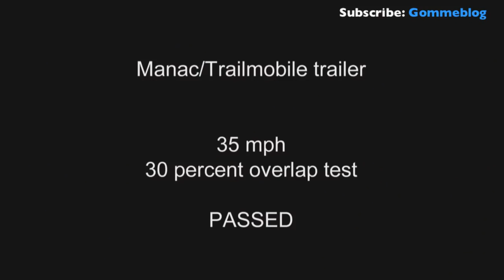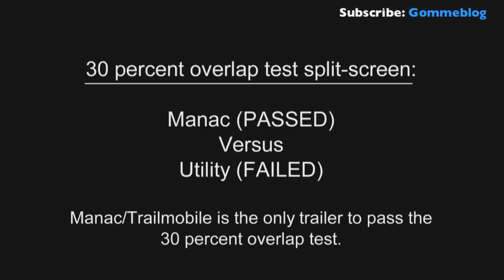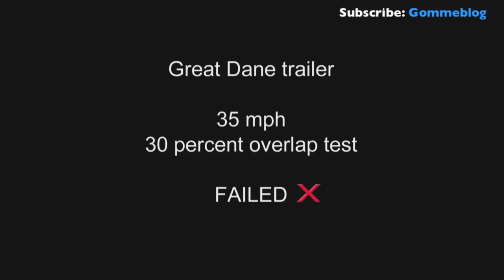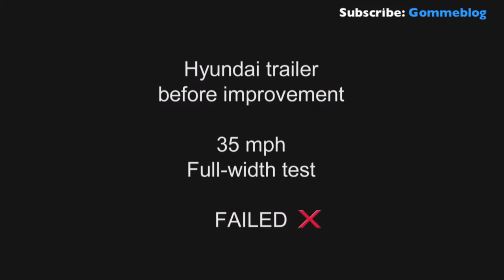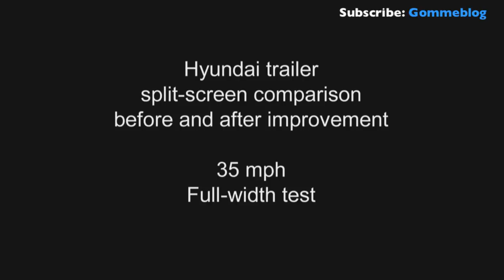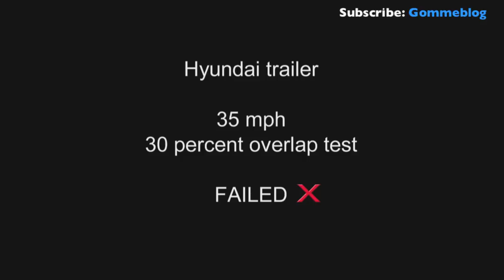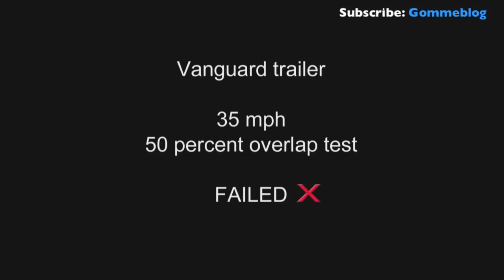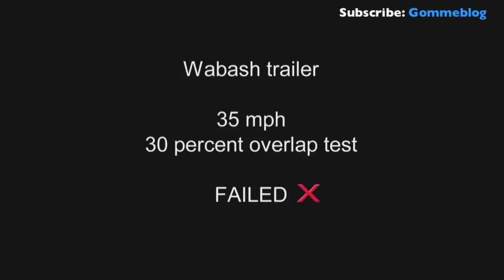Crash Test Car IIHS - REPORT PASSENGER Small Overlap - NO Accident SAFETY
Crash Test Car IIHS - REPORT PASSENGER Small Overlap - NO Accident SAFETY. Crash Test Car IIHS - Crash Test Car IIHS: This crash tests iihs is one of the crash test. New crash tests: Underride guards on most big rigs leave passenger vehicle occupants at risk in certain crashes

DEADLY Crashes - IIHS Crash Tests Accident Car
DEADLY Сбои: IIHS краш-тестов
ÖLÜMCÜL Çöküyor: IIHS Crash Testleri

Modern semitrailers for the most part do a good job of keeping passenger vehicles from sliding underneath them, greatly increasing the chances of surviving a crash into the back of a large truck, recent tests by the Insurance Institute for Highway Safety (IIHS) show. But in crashes involving only a small portion of the truck's rear, most trailers fail to prevent potentially deadly underride.

Most semitrailers are required to have underride guards. These are steel bars that hang from the backs of trailers to prevent the front of a passenger vehicle from moving underneath during a crash. Earlier research showed that the minimum strength and dimensions required for underride guards are inadequate, prompting the Institute to petition the National Highway Traffic Safety Administration (NHTSA) in 2011 for tougher standards. The Institute also asked the agency to consider applying the standards to other types of large trucks such as dump trucks that aren't required to have any underride guards.

One likely reason manufacturers are installing guards that are stronger than required is a tougher standard that trailers in Canada have had to meet since 2007. More recently, IIHS crash tests have drawn attention to the issue, and at least one manufacturer has started selling a trailer with an improved underride guard since the tests began.

To see how well the latest guards work, IIHS engineers put trailers from the eight largest manufacturers through a series of progressively tougher crash tests. All of the trailers had underride guards that met both U.S. and Canadian standards. Both standards require a guard to withstand a certain amount of force at various points. Under the Canadian regulation, a guard must withstand about twice as much force as required by the U.S. rule at the point where it attaches to its vertical support.

In each crash test, a 2010 Chevrolet Malibu (but also rolls royce crash test) struck a parked truck at 35 mph. In the first scenario, the car was aimed at the center of the trailer. All eight guards successfully prevented underride, including one from Hyundai Translead, whose previous model failed a full-width test by IIHS. In the second test, in which only half the width of the car overlapped with the trailer, all but one trailer passed. However, when the overlap was reduced to 30 percent, every trailer except one from the Canadian manufacturer Manac failed. Manac sells dry van trailers in the U.S. under the name Trailmobile. The Institute uses a 30 percent overlap for the most challenging underride test because it is the minimum overlap under which a passenger vehicle occupant's head is likely to strike a trailer if an underride guard fails.